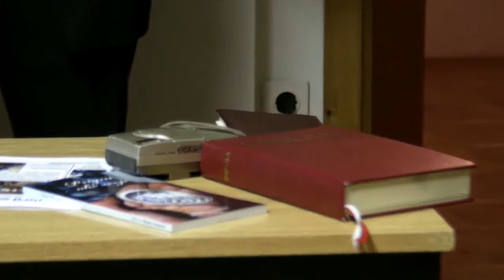Bend "Dolina blagoslova" i Pavao Ivanišević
DOLINA BLAGOSLOVA (Europski dom)
Krist jednom stade na žal